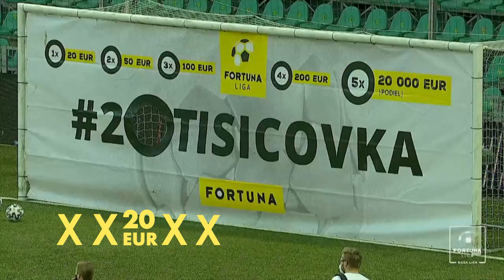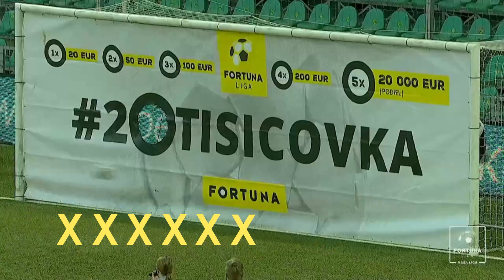20TISICOVKA (MŠK Žilina)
Súťaž 20TISICOVKA, ktorú prináša generálny partner Fortuna ligy spoločnosť Fortuna SK, tentoraz zavítala na štadión MŠK Žilina na finále play-off o Európsku Konferenčnú ligu.